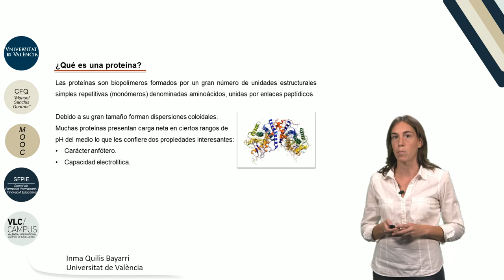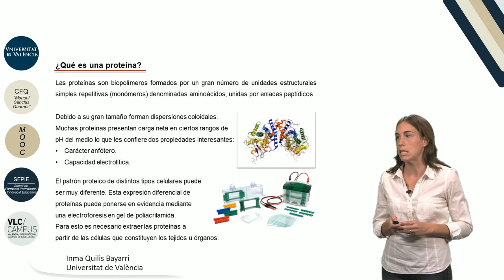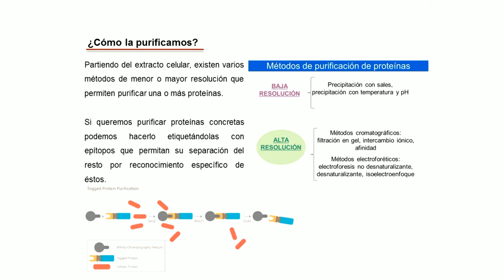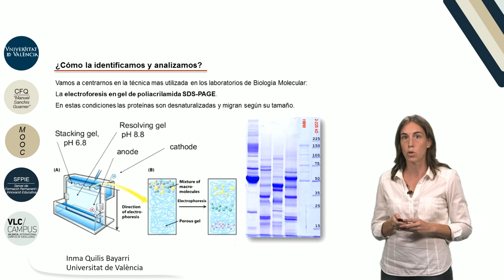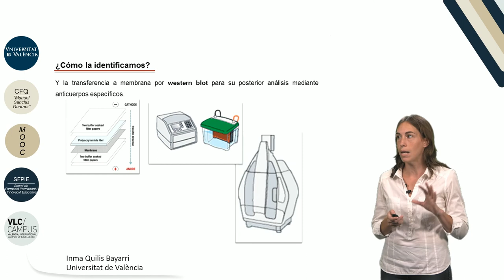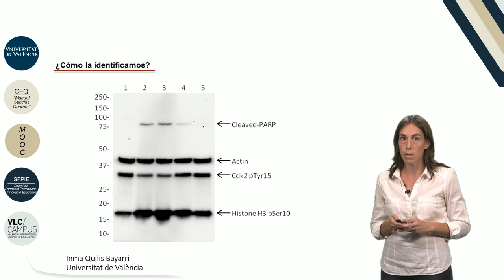3.1. Manipulación de proteínas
Autor: Quilis Bayarri, Inma;
Serie: MOOC Biología Molecular
Data: 2017
Resum: En este vídeo hablaremos de los procesos de extracción, purificación y análisis de las proteínas, destacando la electroforesis y el western blot. Esta lección servirá como introducción a las aplicaciones que serán explicadas con más detalle en las lecciones siguientes del modulo 3.